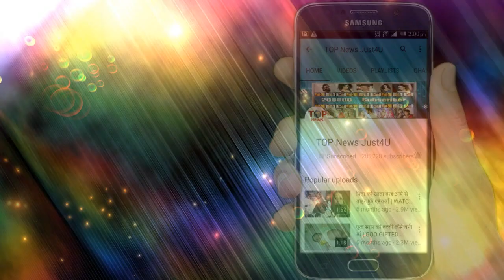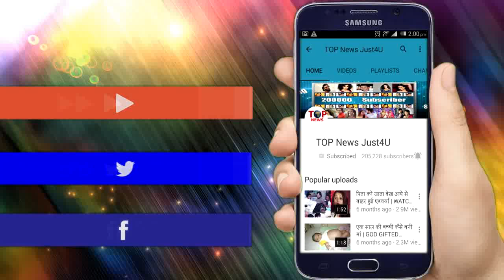BIGG BOSS 13 || SHOCKING ELEMINATION || देर रात घर से बेघर होकर हॉस्पिटल में एडमिट हुई DEVOLEENA